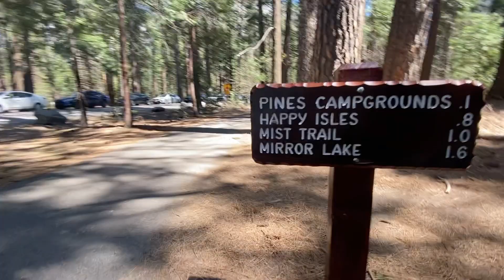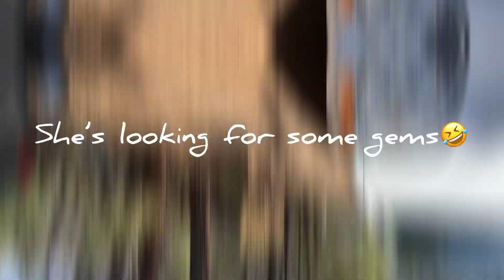Yosemite Hike and Lewis Creek Hike